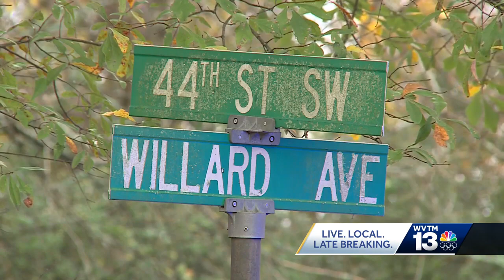'The spirit of murder doesn't care': Birmingham activist reacts to recent homicides